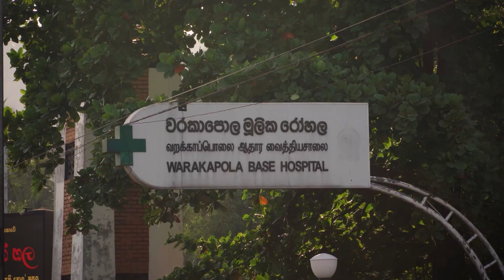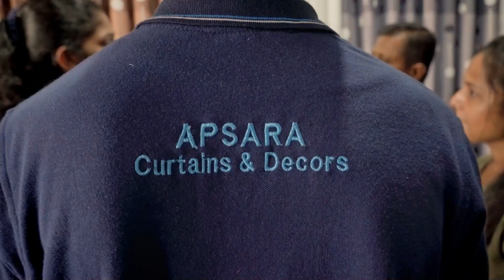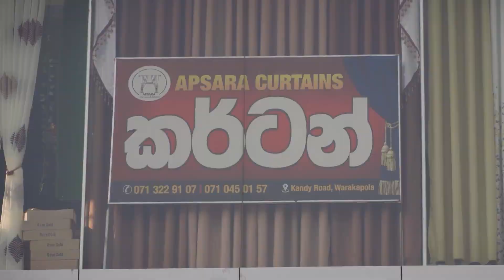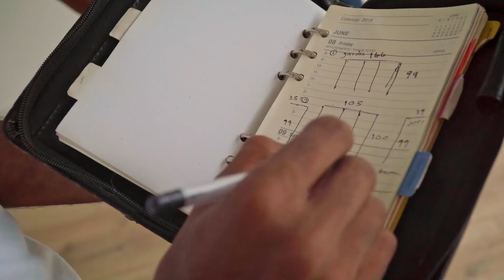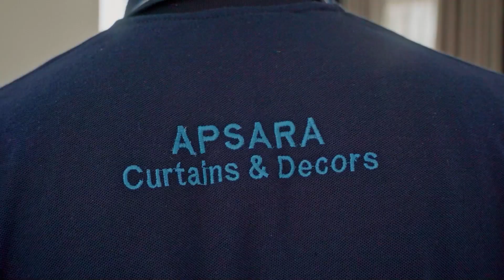අලුත් ගෙදරට අලුත් Curtains ..!! WasthiTV -Apsara Curtains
Apsara Curtains And Decors
Beautifying spaces with curtain & decor services. Shop our collection of Clothes, Floor Carpets & Decor items to complete your space transformation.

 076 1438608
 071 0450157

Tele -
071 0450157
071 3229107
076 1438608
Location - No142, 3rd floor , Kandy Road, Warakapola

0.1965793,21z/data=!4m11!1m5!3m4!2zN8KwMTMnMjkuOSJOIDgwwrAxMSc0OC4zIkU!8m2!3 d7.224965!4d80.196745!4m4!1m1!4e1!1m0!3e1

Tiktok - Apsara Curtains and Decors

PC Partner - Chama Computers

Official Travel Partner
NCG EXpress

Hotline - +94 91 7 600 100